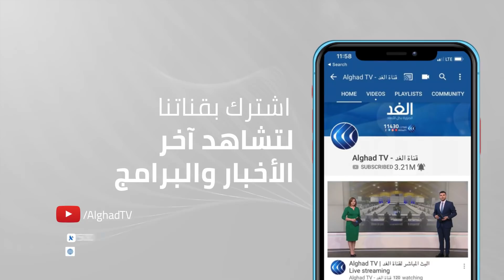الهدوء يخيم على محيط البرلمان التونسي.. وهذه آخر قرارات قيس سعيد بشأن الحكومة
قرر الرئيس التونسي قيس سعيد، إقالة عدد من المسئولين والمستشارين في مناصب عليا بالحكومة.
وقرر سعيّد إعفاء الأمين العام للحكومة ومدير ديوان رئيس الوزراء، والمستشارين لدى رئيس الحكومة، بالإَضافة لرئيس الهيئة العامة لشهداء وجرحى الثورة والعمليات الإرهابية.
 المزيد من التفاصيل تتحدث مراسلة الغد من تونس، نجلاء بو خريص.